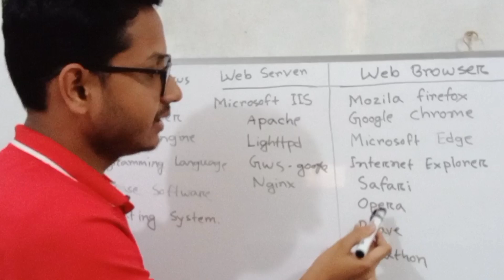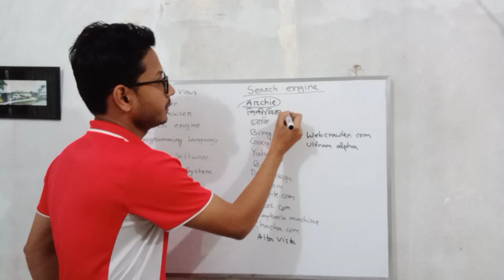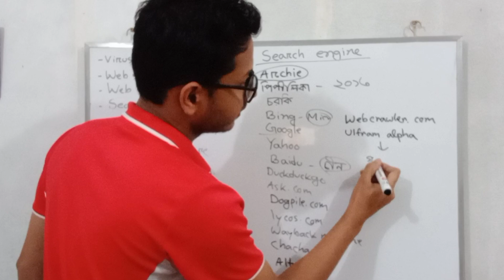ICT -05 | ওয়েব ব্রাউজার এবং ওয়েব সার্ভার | Web Browser and Web Server